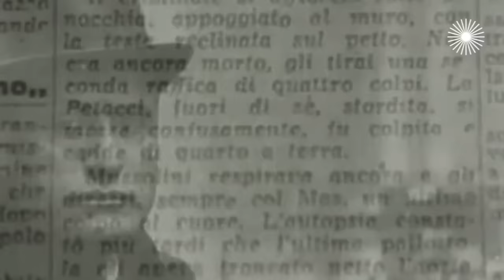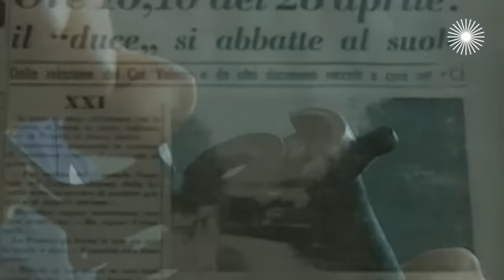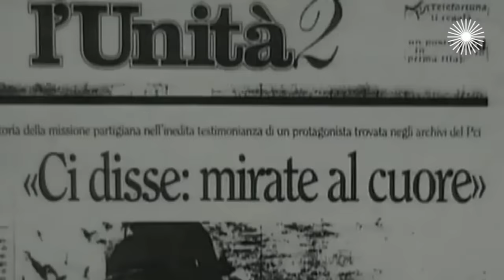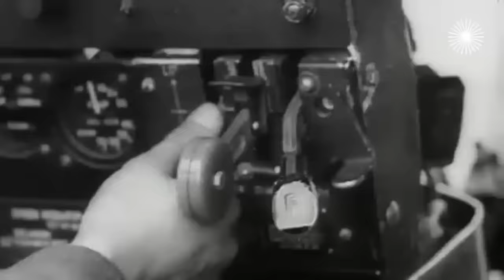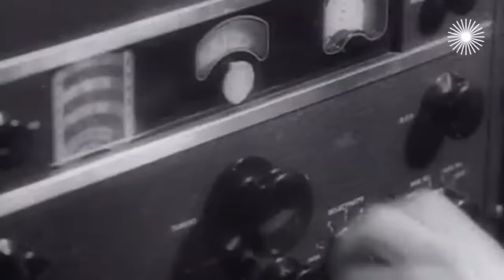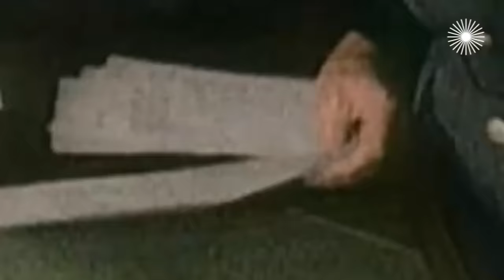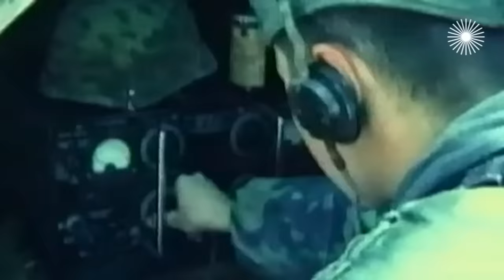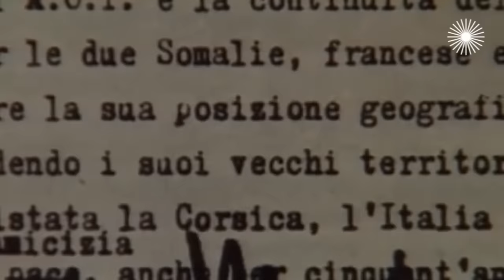Кто убил Бенито Муссолини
Считается, что вождь итальянского фашизма Бенито Муссолини в апреле 1945-го был повешен партизанами. Но есть версия, что на виселице он оказался уже мёртвым, а убил его накануне британский спецназ по прямому приказу Уинстона Черчилля. Англичане должны были не только заткнуть глотку диктатору – было необходимо уничтожить также его секретную переписку с Черчиллем, которая могла погубить репутацию британского премьера...